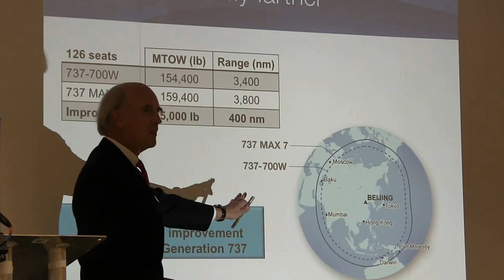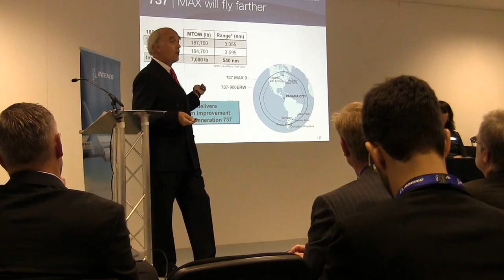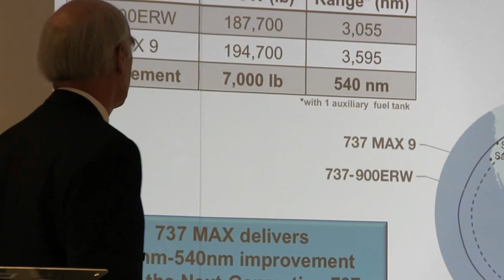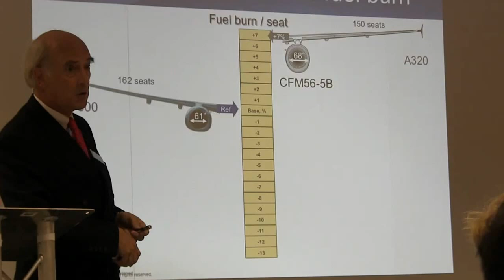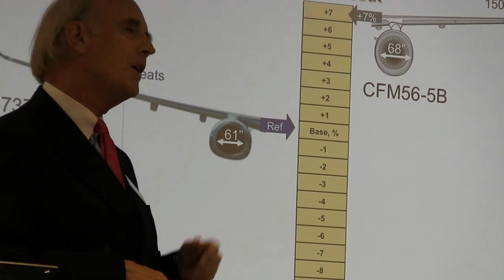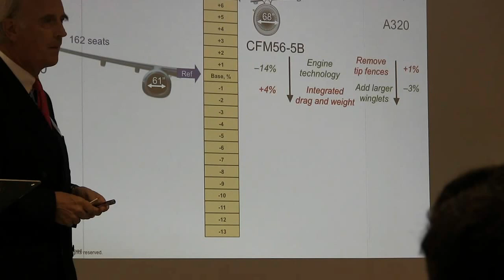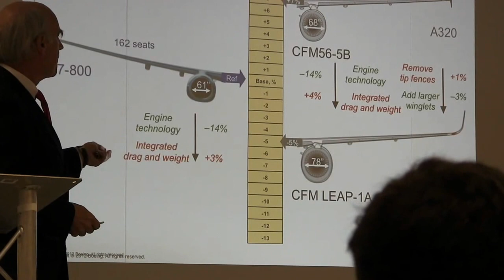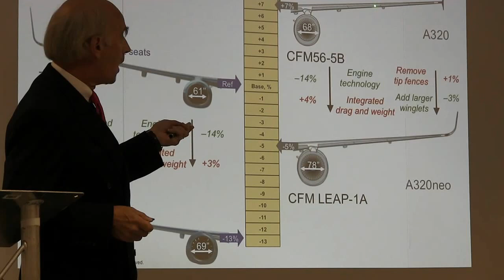FARNBOROUGH: Boeing outlines specifications for 737 Max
Boeing 737 Max marketing vice president Joe Ozimek reveals weight and range specifications for the company's latest single-aisle product on 11 July at the Farnborough air show.